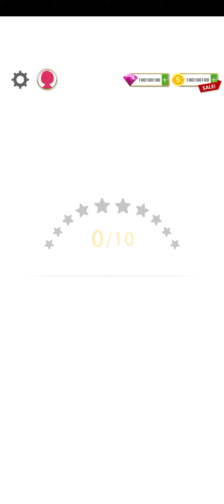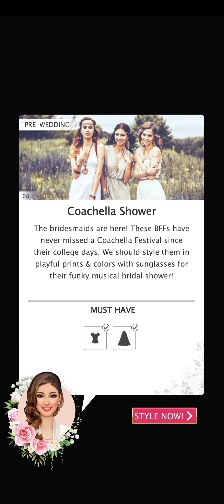super wedding 👰💍🤵💒 stylist | makeup and dressup game for girls | miracle girl gaming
Become a Super Wedding Stylist in 2021 | Dress Up Studio & Makeup Salon Games

Do you think you have a good sense of style? How good is it REALLY?

Are you ready to style brides on the most important day of their lives???

Welcome to Super Wedding Stylist 2021 Dress Up & Makeup Salon!

The makers of ‘International Fashion Stylist’ and ‘Fashion Diva’ have done it once again! And this time with the most important topic of all - the wedding…